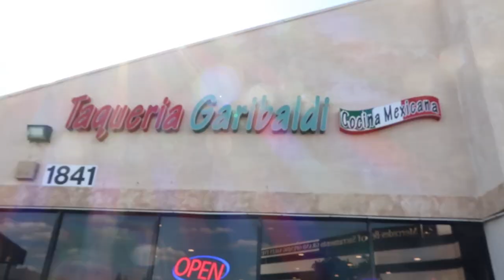THRIFT DATE WITH MY DAD| THRIFT SHOPPING VLOG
ABOUT ME:
I am 32 years old and I live in the foothills of Northern California. I am married with two dogs. I love thrift shopping, beauty/skincare and traveling in our RV!